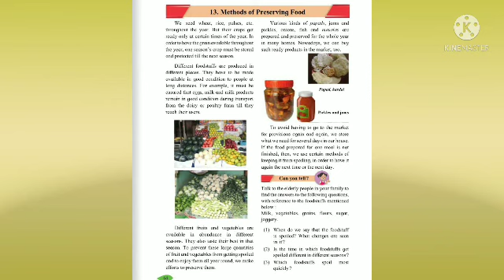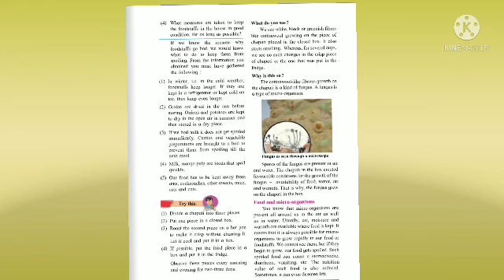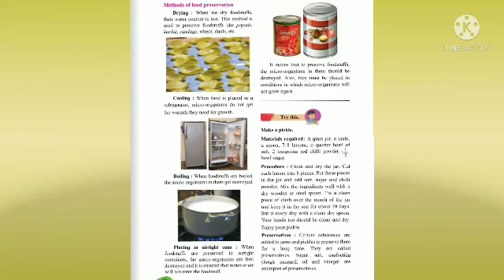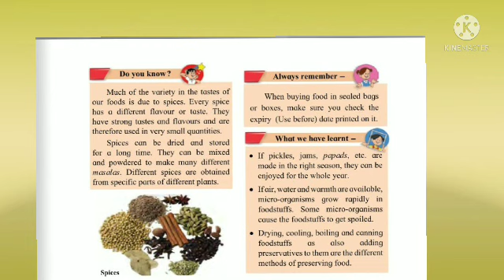Lno-13.Methods of preserving food.Evs-1.Std-5